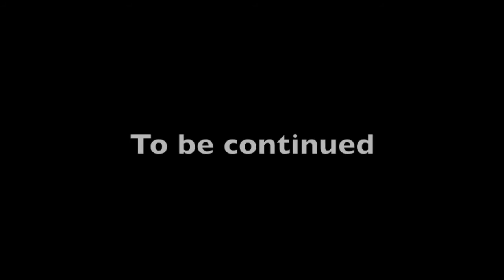NOAC 2015 Centennial painting (Day 1- time lapse)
by Aidan Ashley
Polly Jackson, art instructor